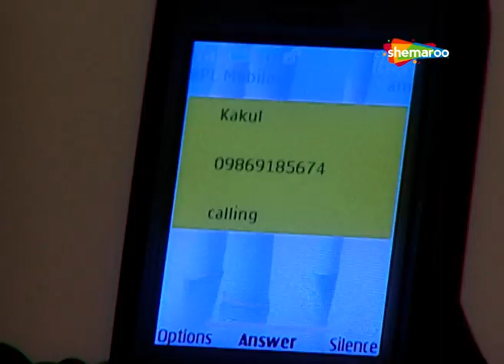दादी के लिए क्या सम्मान काकुल को लेकर आयेगा| देखिए|Ghar Ek Sapna - Episode - 28| Shemaroo TV